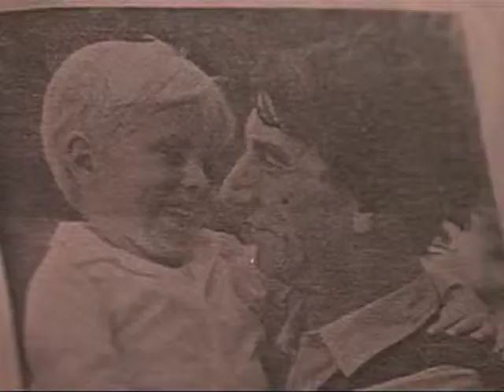War Games and The Neverending Story have the same music...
War Games and The Neverending Story have the same music... I noticed it while watching the latter tonight, and decided to check to see if I was crazy.